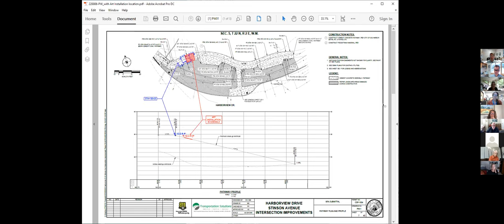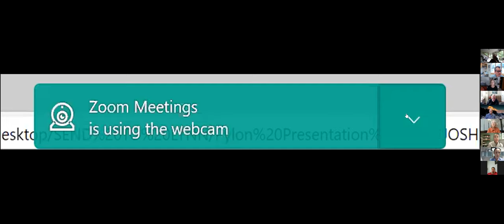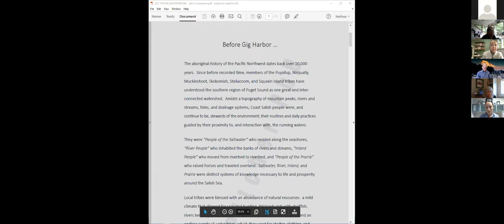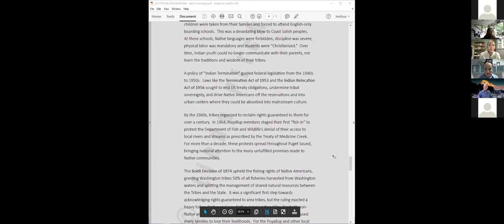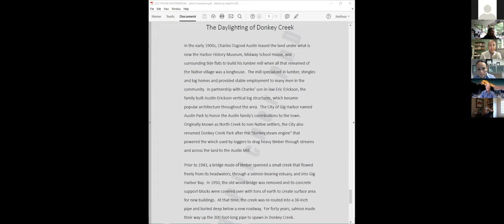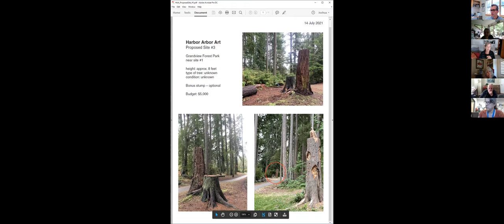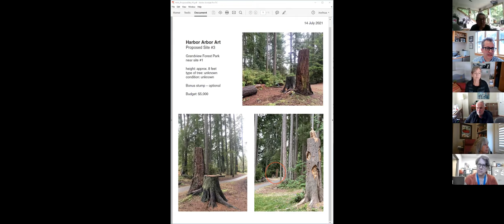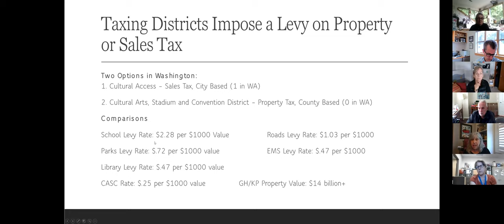Gig Harbor Arts Commission Meeting - July 14, 2021